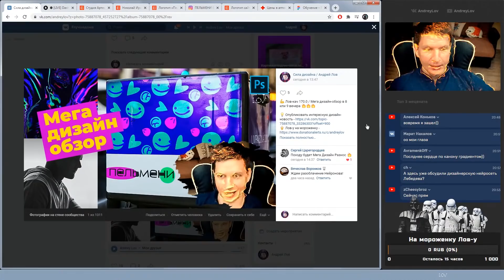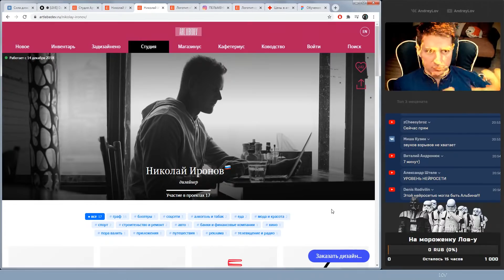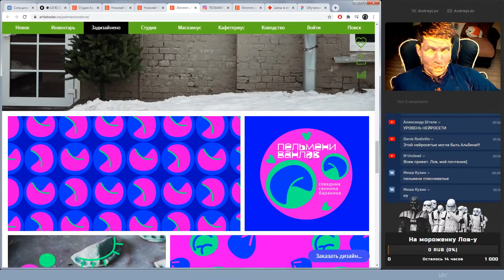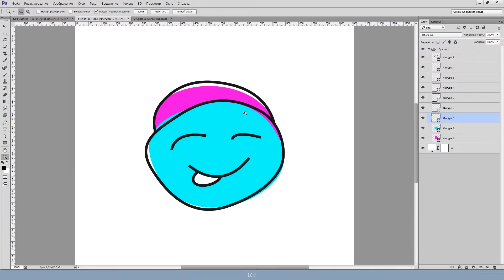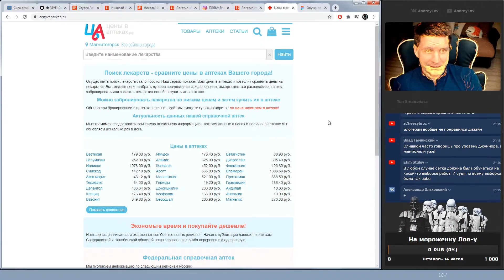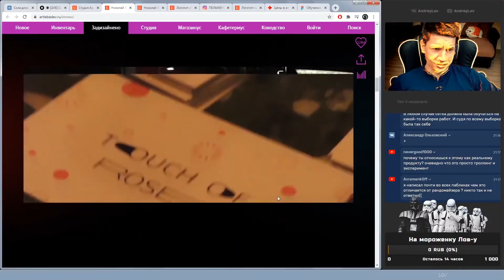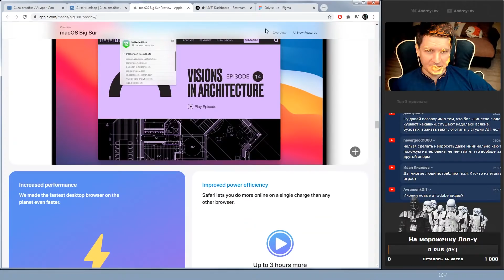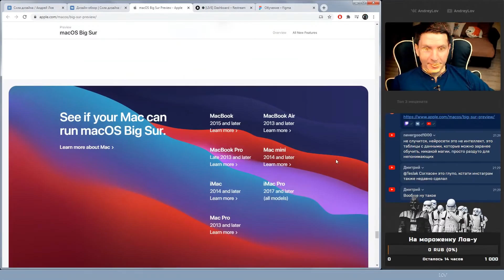ШОК!!! Лебедев усыновил Нейросеть!!!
Всем всего!